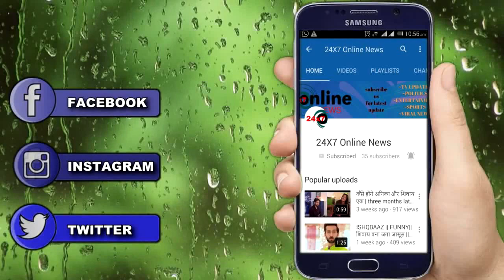KUMKUM BHAGYA || “MITALI दिखाएगी RHEA को आईना” अभि के उड़ेंगे होश